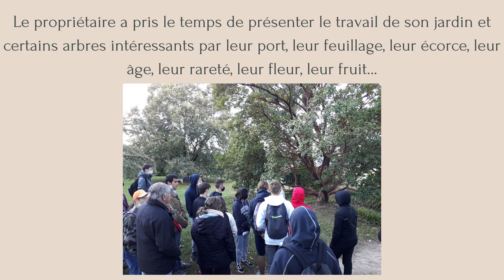𝗦𝗼𝗿𝘁𝗶𝗲 𝗮𝘂 𝗝𝗮𝗿𝗱𝗶𝗻 𝗱𝘂 𝗯𝗼𝗶𝘀 𝗠𝗮𝗿𝗾𝘂𝗶𝘀 𝗩𝗲𝗿𝗻𝗶𝗼𝘇 - 𝗦𝗲𝗰𝗼𝗻𝗱𝗲 𝗣𝗿𝗼 𝗡𝗝𝗣𝗙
Les élèves de Seconde Pro NJPF ont rencontré le propriétaire du Jardin du Bois Marquis de Vernioz et ont pu échanger avec lui.